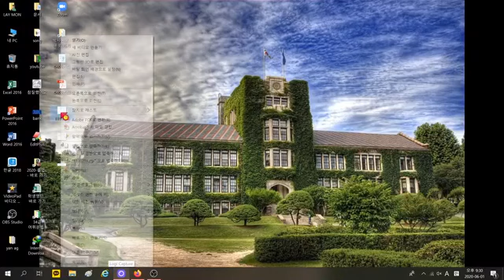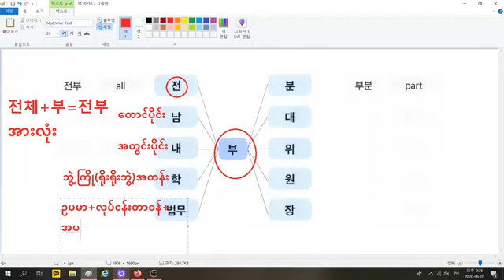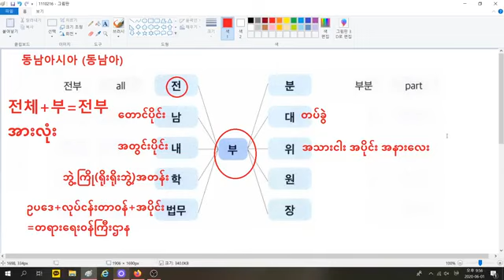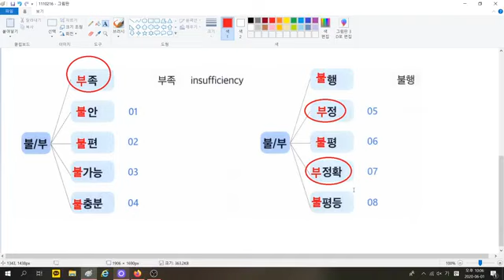[4MON] ကိုရီးယားစာ ဟန်းကျာ စကားလုံးများ(၆)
သင်ယူရတာ ပို အဆင်ပြေမယ့် အကြံပြုချက်များကို ကြိုဆိုပါတယ်ရှင်။